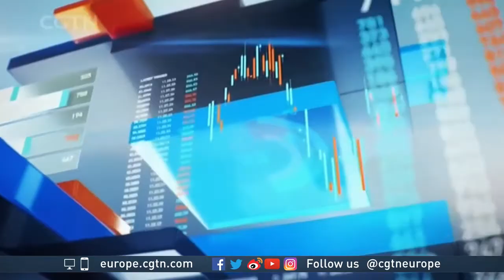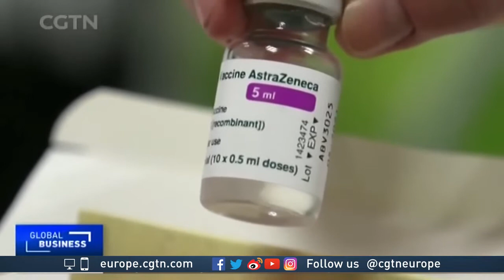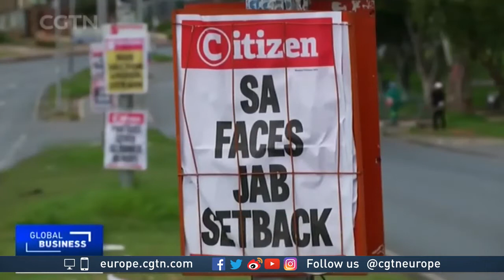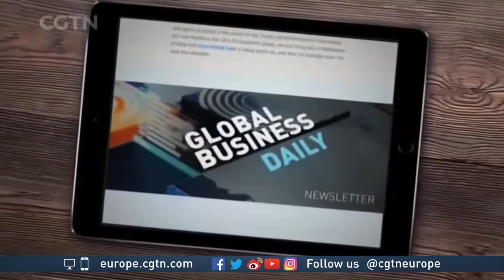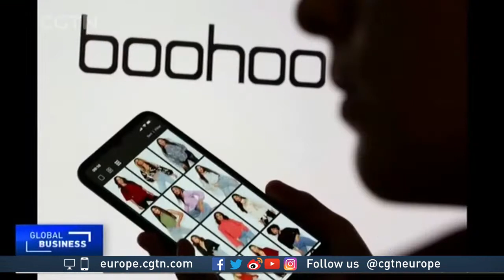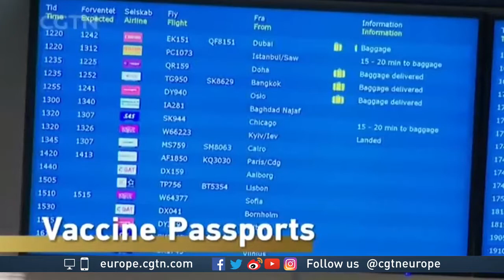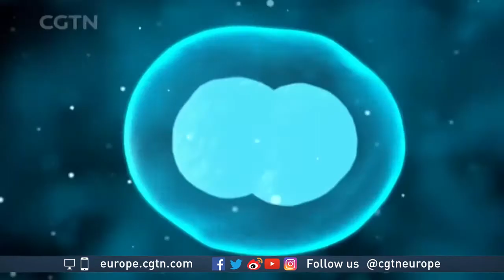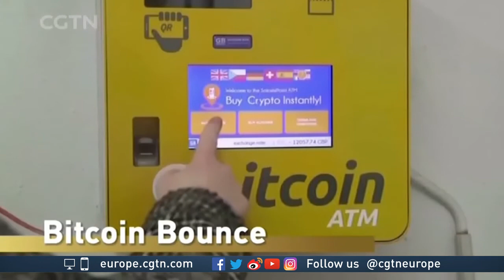CGTN Global Business Europe on 2021/2/8